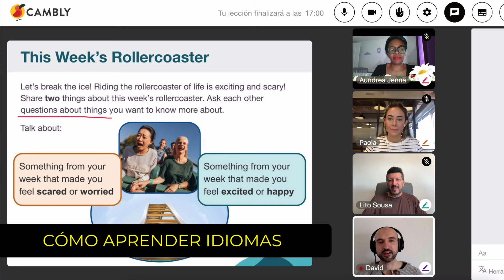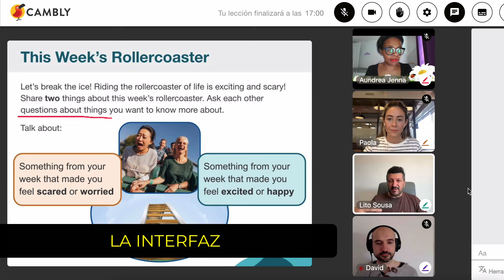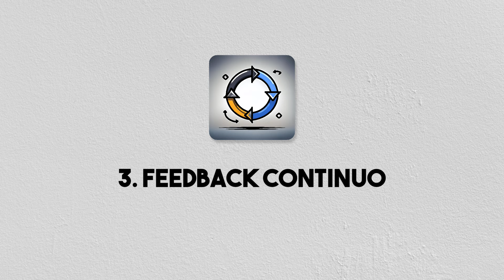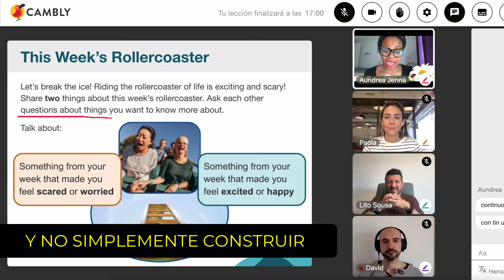El 99% de las Personas Aprenden MAL Inglés (haz ESTO en su lugar)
¿Cómo aprender idiomas (y hacerlo de una manera fácil y efectiva)? En este vídeo os explico 3 ideas clave que te ayudarán a aprender cualquier idioma sin tener que pasarte meses en academias estudiando y haciendo aburridos ejercicios de gramática.

CONTENIDO:

00:00 Lo importante es cómo aprendes el idioma
01:15 Aprendizaje inmersivo
05:50 Elegir el idioma correcto
10:04 Feedback continuo